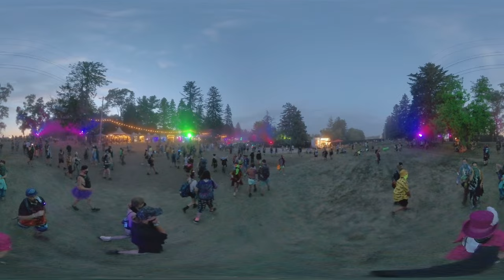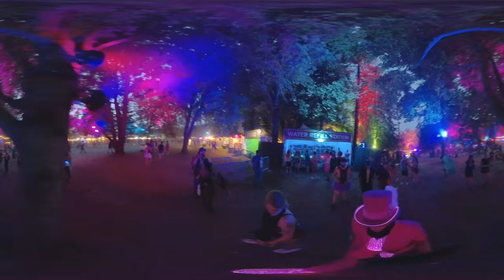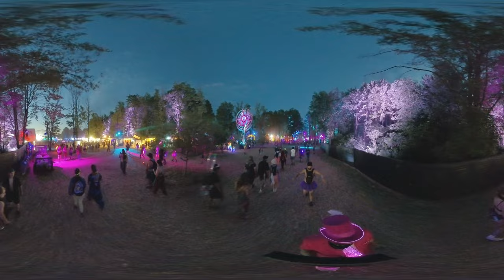Tripolee, Ranch Arena (with String Cheeze), Carousel Club vendors, Night 4, Electric Forest 2023